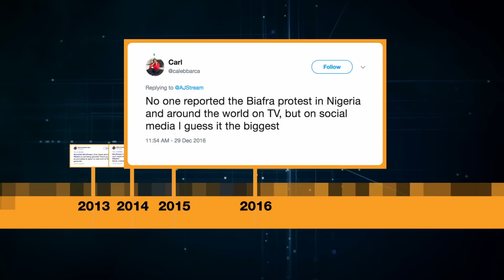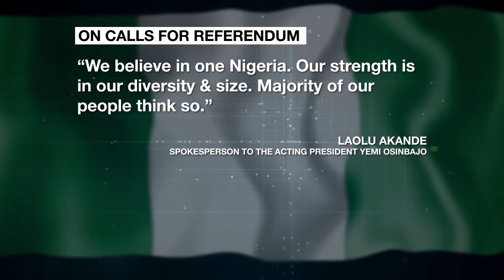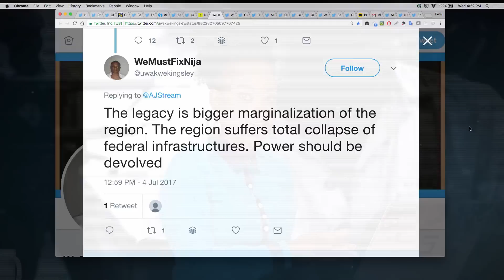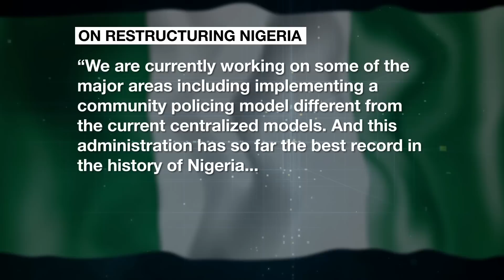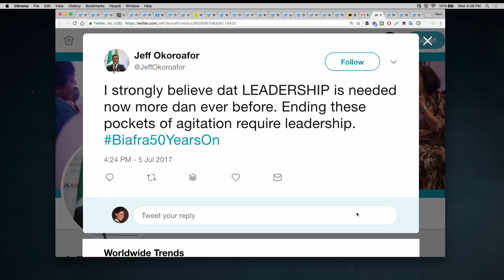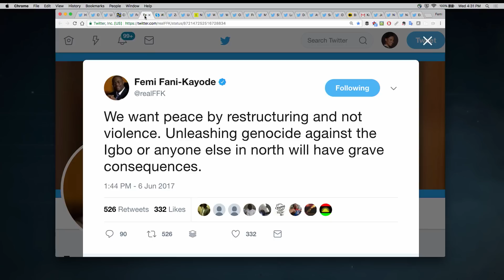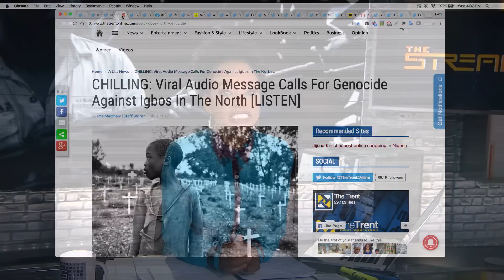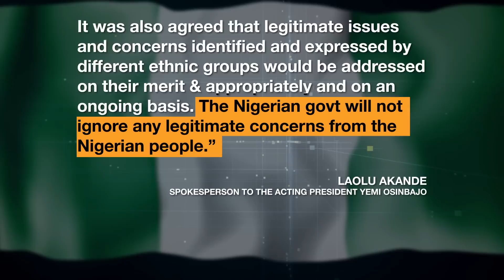The Stream - Biafra50YearsOn: Is Nigeria’s secessionist movement re-emerging? Part 2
On The Stream: A look at the Biafra movement, five decades after the civil war.

Thumbnail: Traditional ruler Prince Ozo Onna joins supporters of Indigenous People of Biafra (IPOB) leader Nnamdi Kanu in a rally on December 1, 2015. (REUTERS/AFOLABI SOTUNDE)